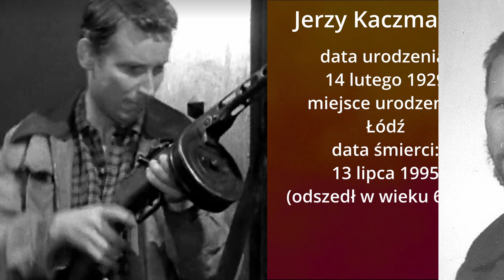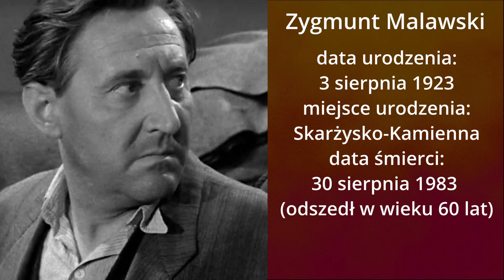Aktorzy z filmu Stawka większa niż życie cz.1🎬🎬🎬